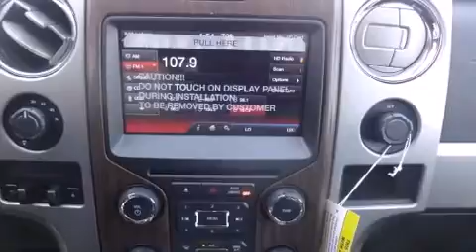2013 Ford F-150 Lariat in Buford, GA 30518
4525 Nelson Brogdon Blvd.
in Buford, GA 30518

Step into the 2013 Ford F-150. This 4 door, 5 passenger truck leads among competitors in its segment. Under the hood you'll find a 6 cylinder engine with more than 300 horsepower, and for added security, dynamic Stability Control supplements the drivetrain. Four wheel drive allows you to go places you've only imagined. The engine breathes better thanks to a turbocharger, improving both performance and economy. It's equipped with tons of terrific amenities, but it won't break your budget. Such as remote keyless entry, leather upholstery, automatic dimming door mirrors, heated and ventilated seats, automatic temperature control, high intensity discharge headlights, heated door mirrors, and power front seats. Power adjustable pedals allow the driver to optimize his or her driving position, enhancing visibility, comfort and safety. For drivers who enjoy the natural environment, a power moon roof allows an infusion of fresh air. Premium sound drives 10 speakers, providing you and your passengers a sensational audio experience. Ford also prioritized safety and security by including: head curtain airbags, front SIDE impact airbags, traction control, a security system, and 4 wheel disc brakes with ABS. Our sales reps are extremely helpful & knowledgeable. They'll work with you to find the right vehicle at a price you can afford. Stop in and take a test drive!